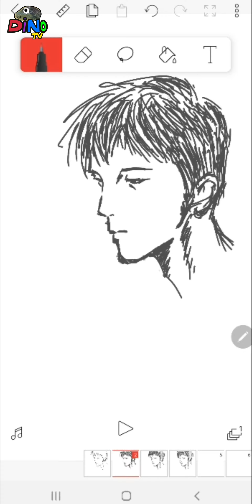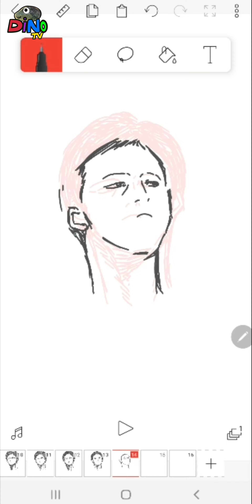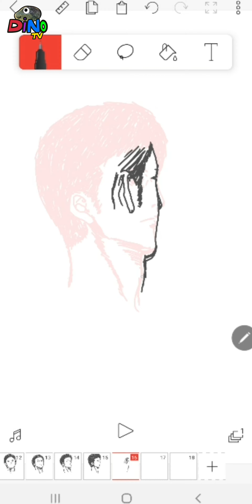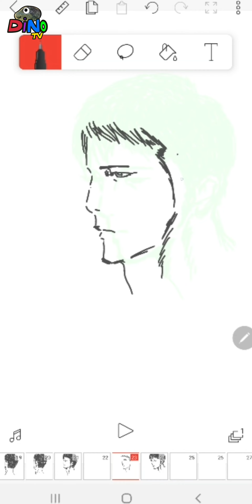핸드폰으로 애니만들기 - 남자 얼굴 그리기. (anime made with cell phone)